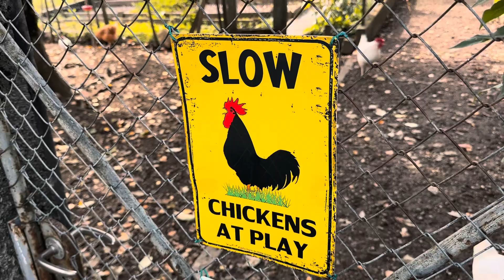Замок в Швейцарии Château de Gruyères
Привет! Сегодня я отправляюсь на экскурсию в замок Грюер, расскажу вам о его историю, проведу по средневековым улочкам и замку, расскажу про бар в котором можно увидеть "Чужого", а также порекомендую пару мест, где можно попробовать самый вкусный фондю.